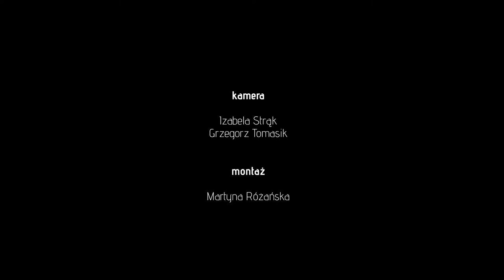Święto Muzyki, Toruń, 21.06.2020 grupa n obrotów sekcja śpiewacza & agregandado trio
Koncert z okazji Święta Muzyki w Toruniu w wykonaniu sekcji śpiewaczej grupy n obrotów oraz agregandado trio.
21 czerwca 2020, ruiny zamku krzyżackiego w Toruniu